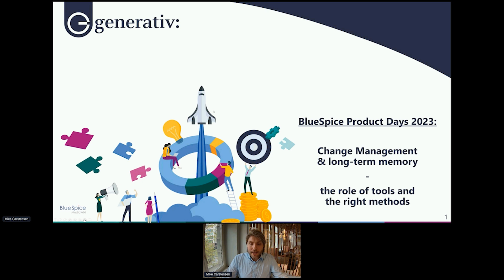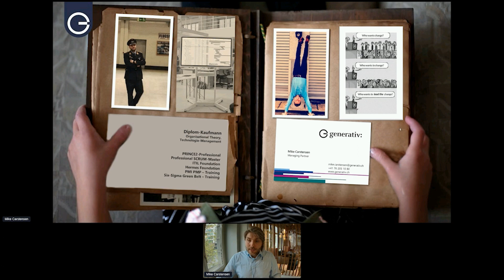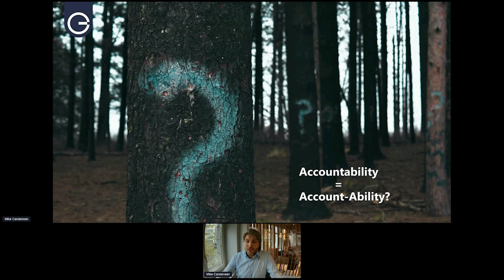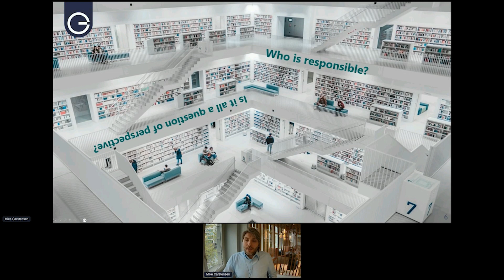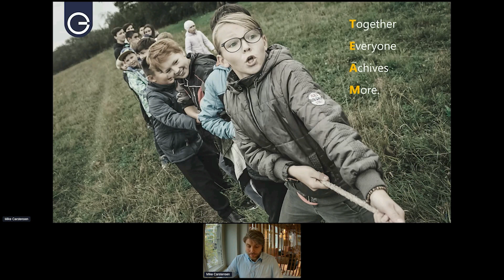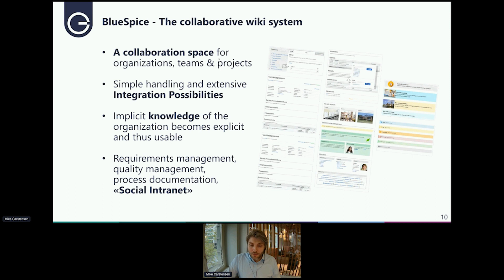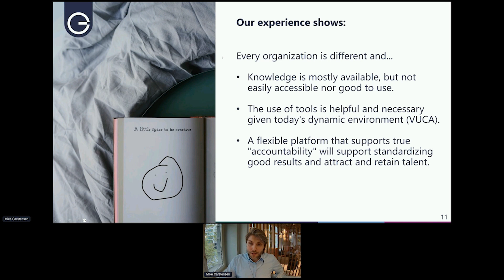BlueSpice Product Days 2023 | Change and long-term memory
Recording of the presentation "Change and long-term memory: the role of tools and the right methods" from the BlueSpice Product Days 2023.

BlueSpice is a brand of Hallo Welt! GmbH, a leading global provider and consultant of MediaWiki solutions based in Regensburg, Germany.

Our company was founded to make the technology and concepts of Wikipedia usable for companies. Since 2007, more than 30 employees have developed the collaborative knowledge platform BlueSpice based on the open source software MediaWiki. Service and support round out our offering. This is how we ensure that your wiki project is professionally planned, optimally implemented, and optimally supported after its successful launch.

Let's wiki together!